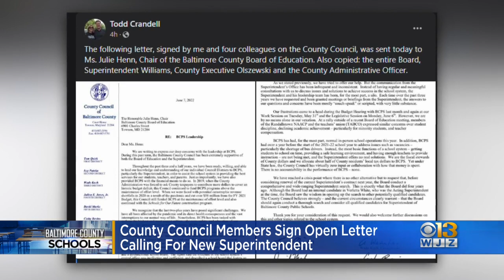Baltimore County Council Members Express Concerns Over School Leadership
Five Baltimore County Council members sent a letter Tuesday to the Board of Education, calling for the school board to consider searching for a replacement for Baltimore County Public Schools Superintendent Dr. Darryl Williams.